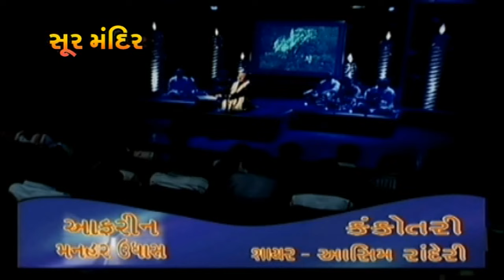કંકોત્રી | Kankotri | Gujarati Ghazal by Manhar Udhas || Aafrin (Gujarati Ghazal)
Song :    Kankotri
Album : Aafrin Part - 1 (Gujarati Ghazal)
Singer : Manhar Udhas
Label :   Soor Mandir